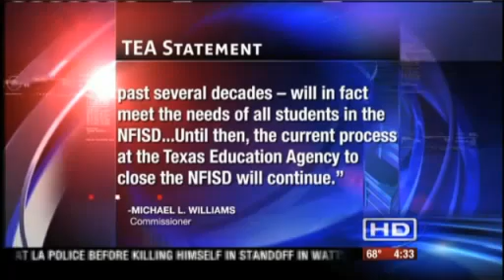New proposal aims to keep North Forest ISD open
Supporters of the idea of working with charter schools to maintain the district's independence are gushing, but the details remain vague